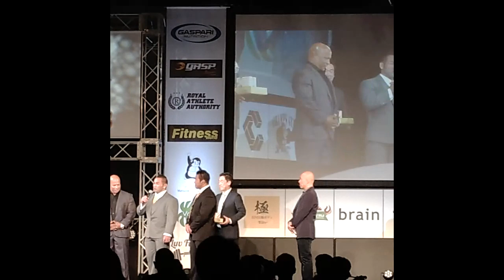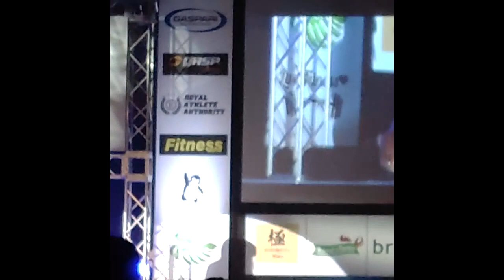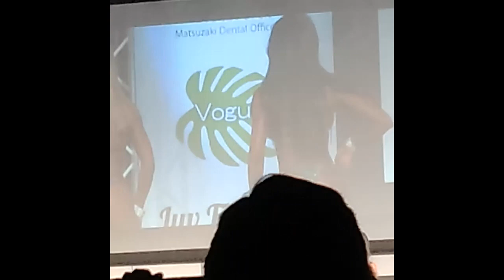【メンズフィジークコンテスト】NPCJ World Legend Classicに出場してきました！２日目【JAPAN PRO】